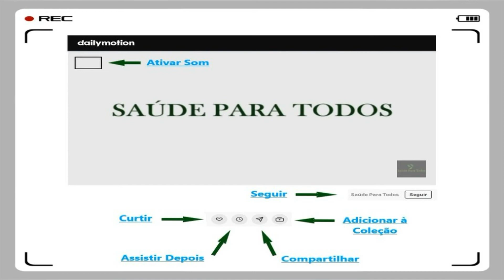Bacuri ( Platonia insignis ) serve para fazer Doces e Bolo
OLÁ A TODOS, ASSISTA ATRAVÉS DO (BLOG ABAIXO) LÁ O VÍDEO CARREGA BEM MAIS RÁPIDO